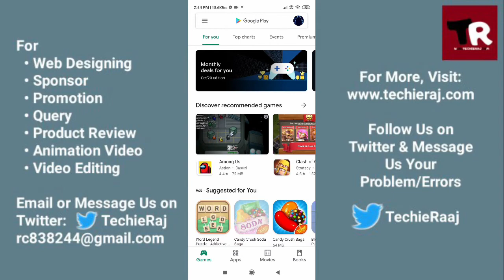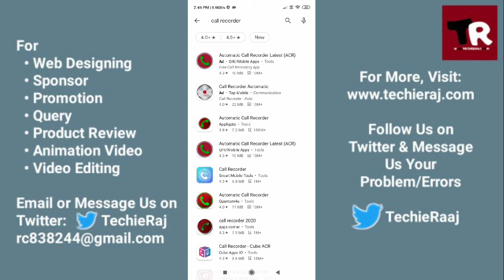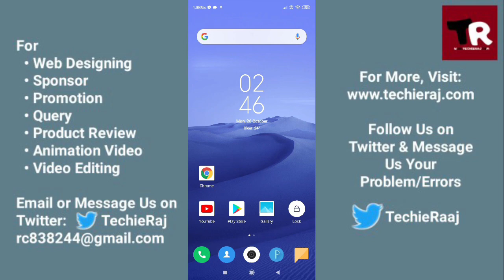Xiaomi Redmi 2 Call recording App Setting